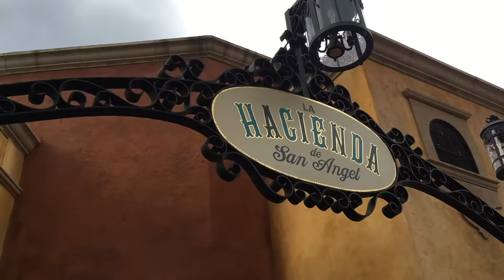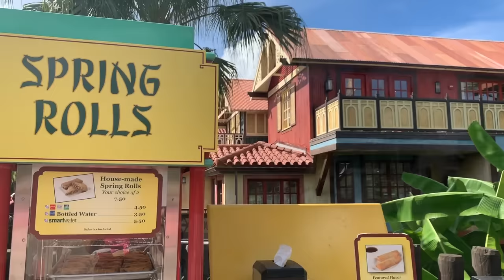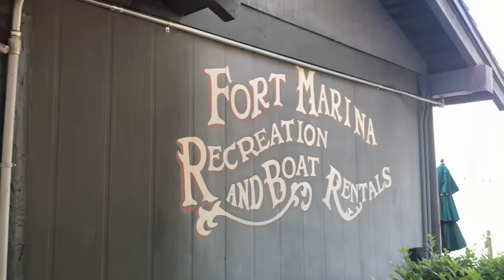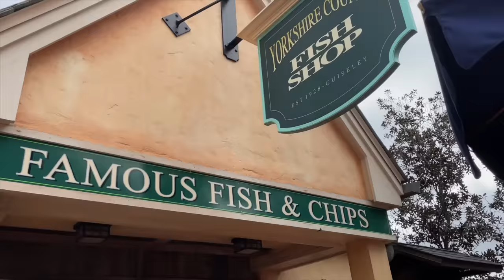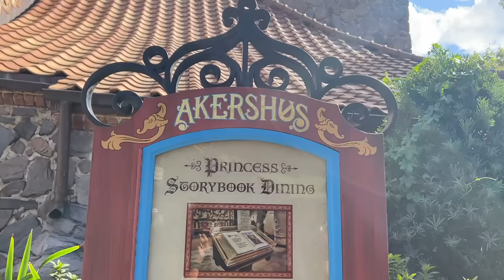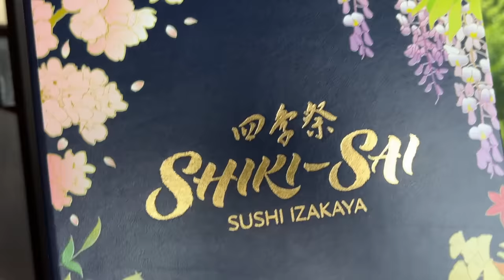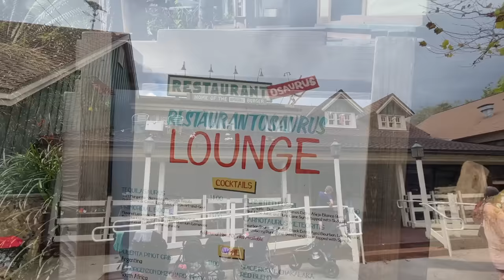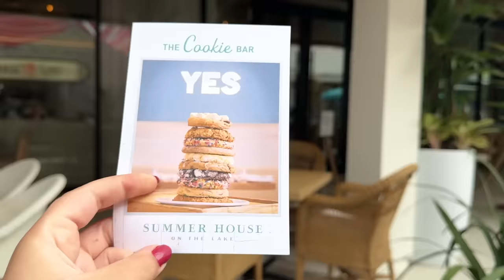BEST Things to Eat in Disney World in 2024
A new year means coming up with NEW ways to dine around Disney World. So join us today as we show you not only the BEST things to eat across the parks and resorts, but also the BEST EXPERIENCES you can have to go along with each meal.